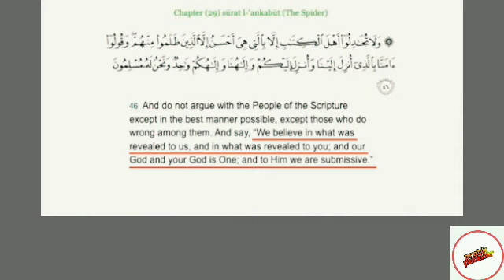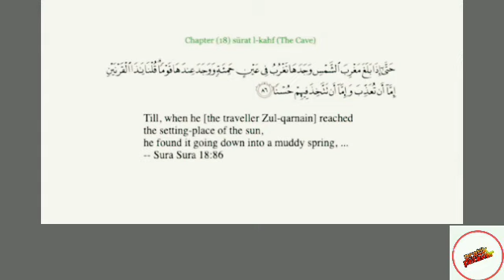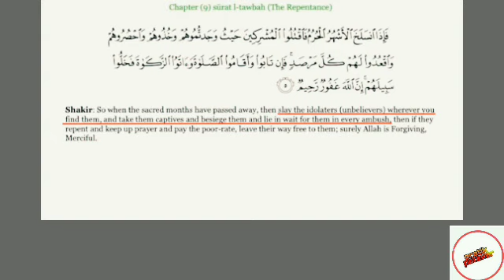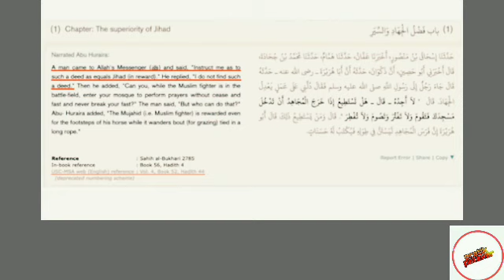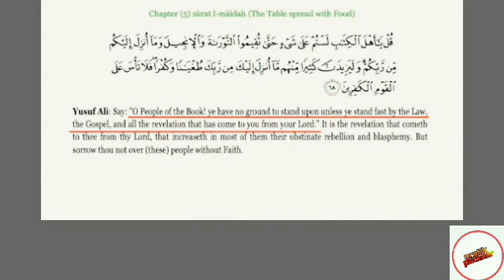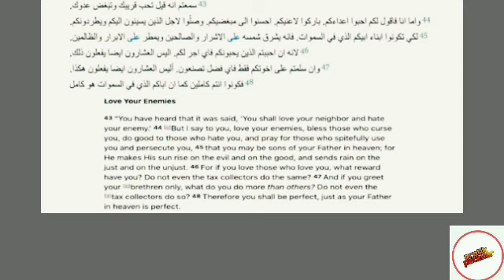Islam to Christ testimony in hindi| Quran forced me to believe in Jesus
Jesus Christ is true love
Jesus Christ is one and only living true God
follow Jesus Christ.

Note :- Video Dubbing and Editing is done by me:- Pratik Patekar
Video is dubbed by me in Hindi Language . It is my value added ... For suitable viewers Who can understand Hindi Language only ..

I am the first original uploader & creator of this hindi dubbed testimony video.

Editing & Dubbing is done by : Pratik Patekar
Thumbnail is created by : Pratik Patekar